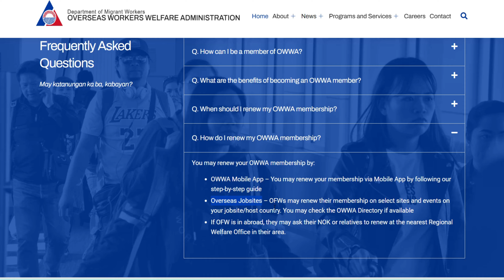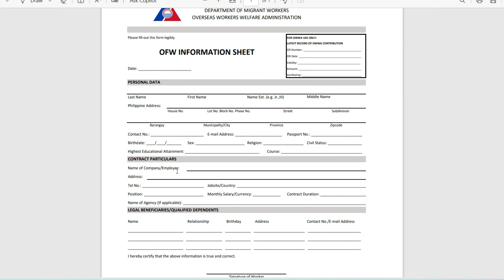How to Renew OWWA Membership (OFW)